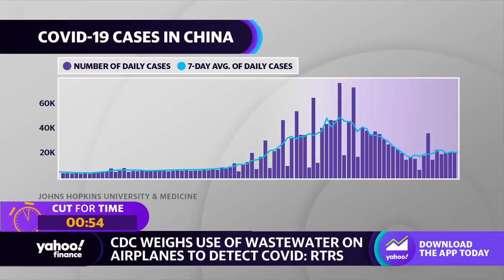CDC considers using flight wastewater to track COVID-19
Yahoo Finance Live anchors Brian Sozzi and Brad Smith discuss reports that the CDC is weighing the use of wastewater on airplanes to detect levels of COVID-19.